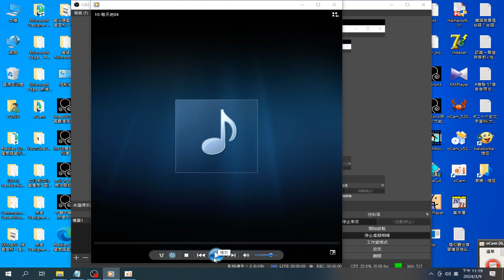錄製 直播心得 摘錄 OBS螢幕直播 設定操作要領 分享 錄製 2024 03 09 23 18 09 180